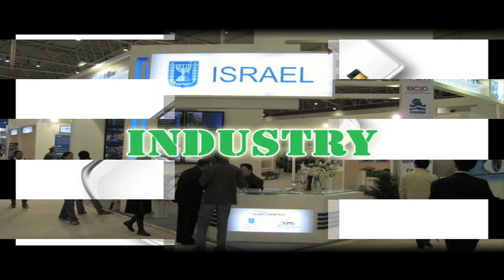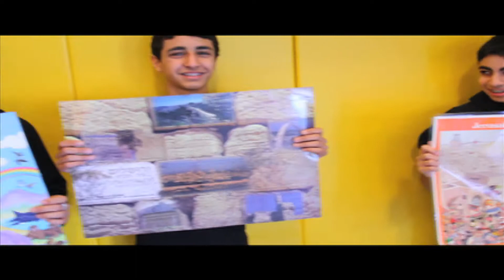Singing 'Bout Israel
SiHi at Sinai Temple presents "Singing 'Bout Israel" an original song by the high school class "Rock of the Covenant" celebrating their love for the State of Israel!